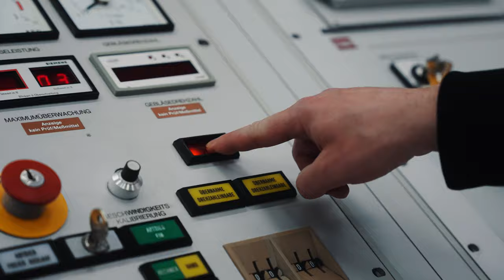TECHART GTstreet R Prototype based on Porsche 911 Turbo S (992) - 4K Aero Wind Tunnel Testing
Take a look behind-the-scenes of the TECHART GTstreet R prototype development in the wind tunnel and on the road. The TECHART GTstreet R is based on the Porsche 911 Turbo S (992) and features an impressive TECHART aerokit, power upgrades, refined interior and will soon be revealed!